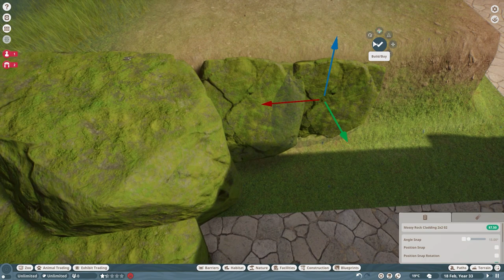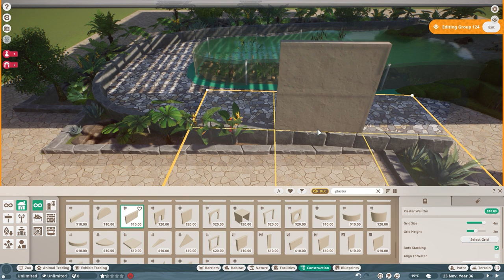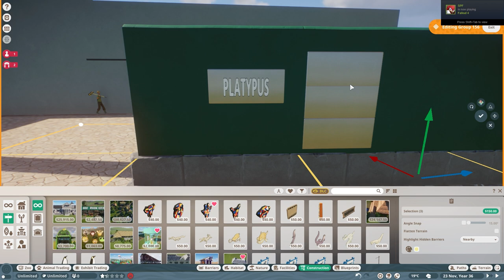Indoor Platypus Habitat, (Pt 2 Amphibian Reptile and More) Planet Zoo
The Amphbian Reptile and More build continues with this Pt. 2 content featuring the final touches on the Red Crowned crane, Red Crown Cafe, Terrepain exhibit, and Platypus indoor habitat. This is my largest building I have ever created and deck out in nature areas, educational displays and more.

I began the main lobby area and placed in the front signage, toilets and cafe. I created a stuning tropical and desert biome educational display in the Red Crown Cafe along with stunning views of the Red Crown Crane habitat in a circular build.

Part 2 features more details and final touches and short video of the completed Red Crown Crane habitat. A final look at the Amphbian Terrapin exhibit, and the hiding wall of the staff buildings. I fit in staff buildings throughout this amphibian and reptile building because of its size. The wall is decorated with planet zoo props, tropical foliage and a stunning educational display. The two exhibits here are the Crested Newt and the Axoloti.

The finale of the this film is the beginning, middle and final completion of the Planet Zoo Austrailian Platypus habitat. While not an amphibian or reptile, I have included a few varieties of aquatic animals that fit in with the theme of this build. Therefore, this is the "more" part of the title. I placed gray stonework around the platypus habitat along with a p'athway, immersing zoo guest in a tropical walkthru area. This will lead to an Amphibian room in the building which will be included in my next video in a few days.

I do give a sneek peak of the Amphibian room's decorative ceiling. As with the platypus, I created a roof to add more of an exotic and tropical atmoshpere for the guest to enjoy. To my delight all of these builds have turned out beautifully and I am not a perfect builder in Planet Zoo. But, I do enjoy decorating and creating original builds.

I hope this inspires you to create the Amphibian and or Reptile House of your zoo dreams.

What is Planet Zoo:
A fun Planet Zoo Gaming.  Featuring the entire zoo design, creating a running a zoo, tycoon like game, but far more educational. Building habitats and a touring the zoo of your dreams is so much fun. Creating panoramic views for the guest, education centers, staff buildings makes everyon feel like an architect and interior designer. The beauty of the game can be found in my series below.

My videos do not include voice overs. I have severe anxiety and offer captions to guide you through my zoo tours. I hope you will view and listen to your favorite tunes and enjoy yourself. Check out below for all my channel videos.

I play Planet Zoo mostly in sandbox mode and build lush, realistic habitats. I love creating a beautiful, decorated zoo for animals and guests. I especially build with children visiting the zoo in mind. I lower fencing, barriers, and insure all guest have a great view.  I experiment with buildings, themes and biomes. I like both natural and very themed styles of decoration.

I believe I love this game because as a child I so enjoyed visiting landscaped parks such as Six Flags over GA. and try to create a fun atmosphere in each zoo. I also build from being inspired by other gamers and landscapes of places I have visited, and all types of  achitecture.

I enjoy learning about animal biomes, habitats and conservation especially the issues and efforts affecting the world's animals. I find myself constantly researching and learning about areas of this world and the animals that inhabitat them. I, like most of you, can't wait for new DlC's to be released.

Find me on Steam Workshop as MSQUEENKW97